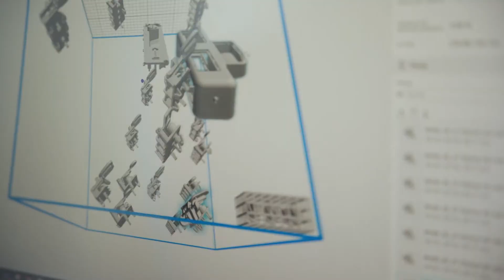The Inspiring Hub - Odisei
Bajo esta premisa nos acercamos a la historia de Ramon Mañas, fundador de Odisei Music, iniciativa que ofrece la posibilidad de crear música a través de la innovación. Gracias a la tecnología de Impresión 3D que ahora les proporciona el DFactory al ser uno de sus proyectos incubados, Travel Sax suena más fuerte que nunca.